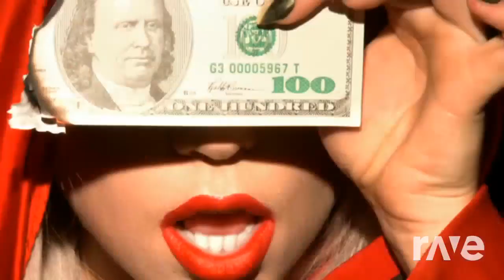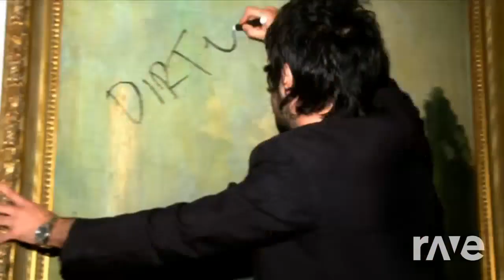Brown dirty rich